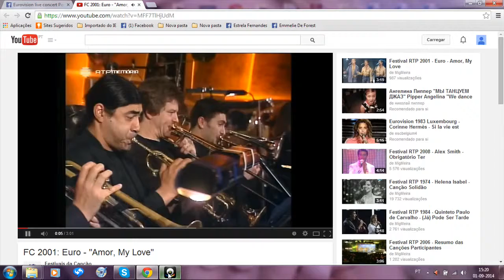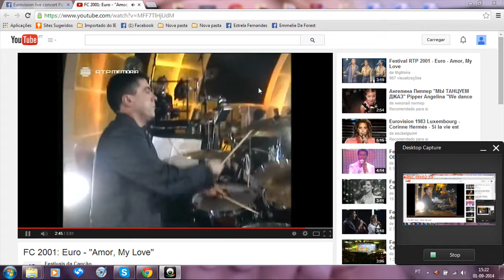Euro Amor, My Love